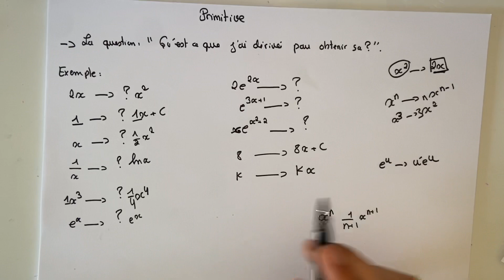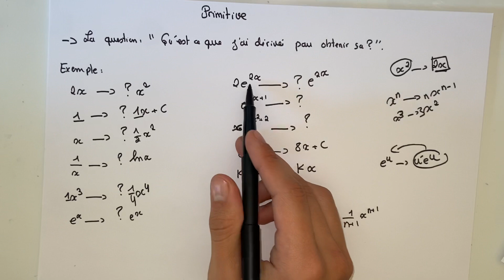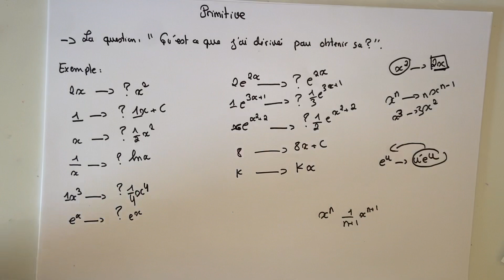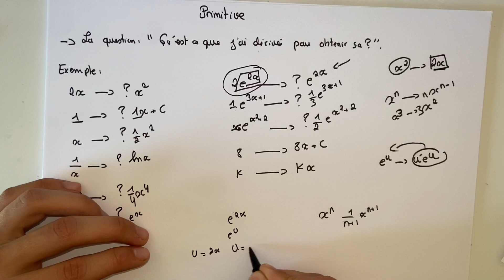Comment trouver la primitive d’une fonction ?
Mon instagram : Lesbonsetudiants

Pour une demande de cours particulier me contacter par l'une des deux  possibilités ci-dessus.